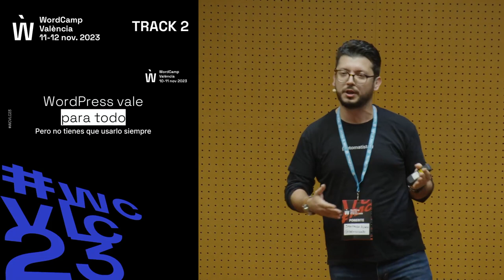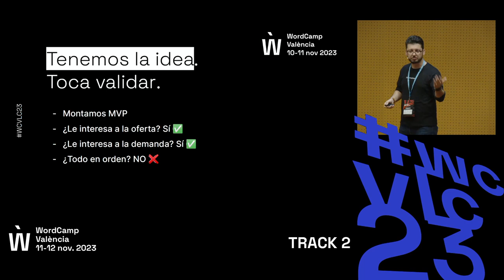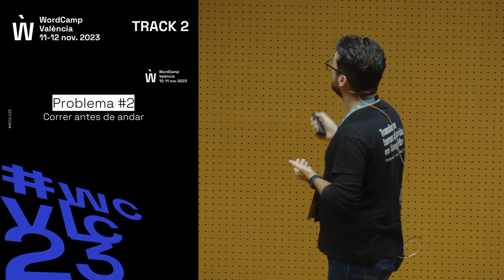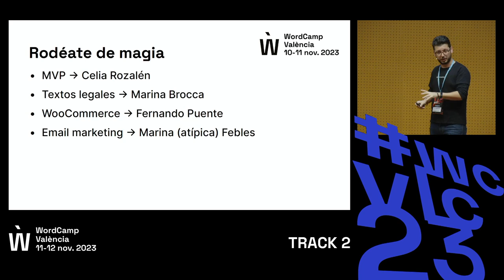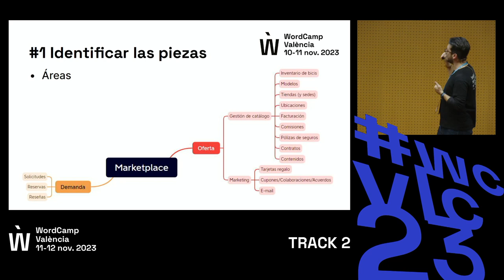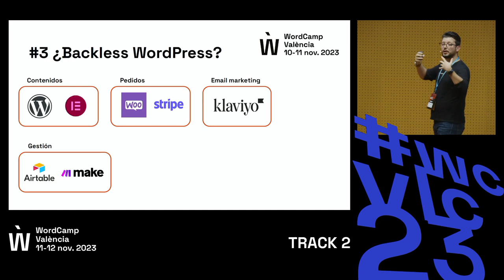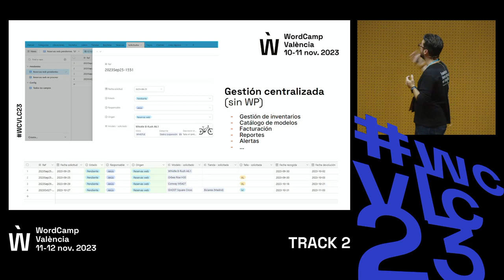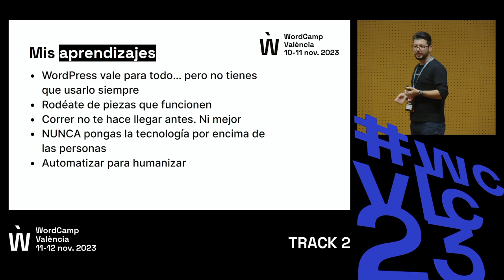Gestionar un marketplace con WooCommerce + Airtable (Caso Práctico)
WordPress vale para todo… pero igual no tenemos que usarlo para todo. En esta charla quiero hablar de un caso práctico (en el que además participan otros miembros de la comunidad) donde conectamos WordPress + WooCommerce + Airtable a través de herramientas Nocode para gestionar un Marketplace de alquiler de bicicletas.